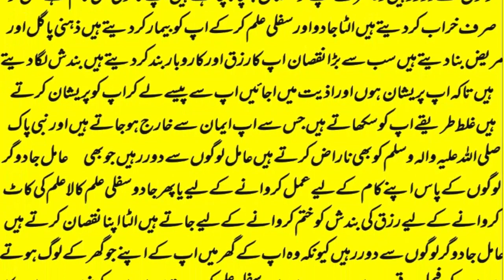mohabbat ka wazifa, wazifa for love, mohabbat ka amal, wazifa for love marriage,ya wadoodo ka wazifa